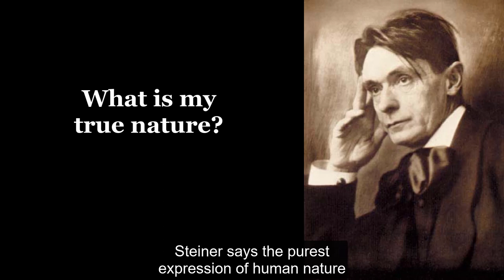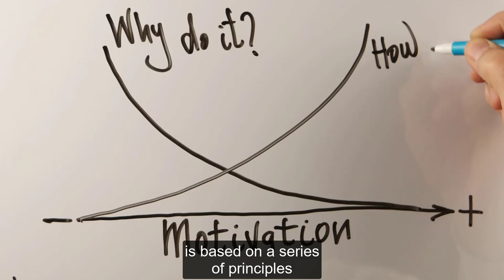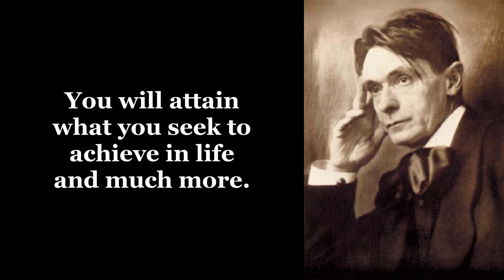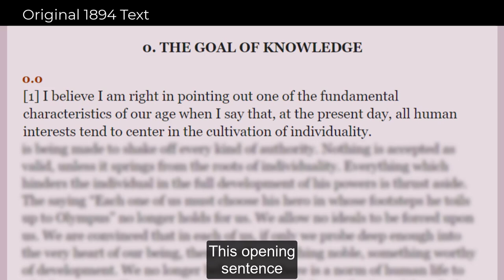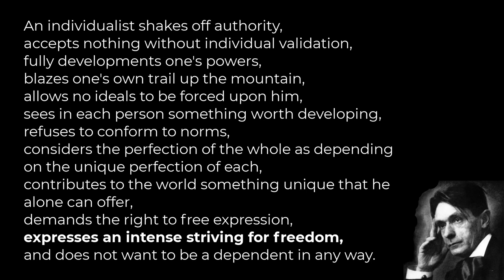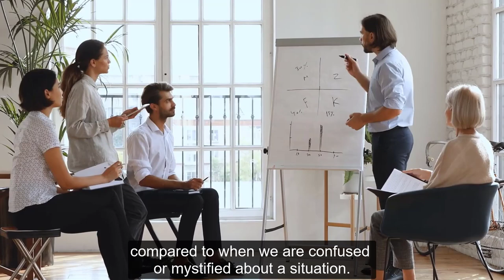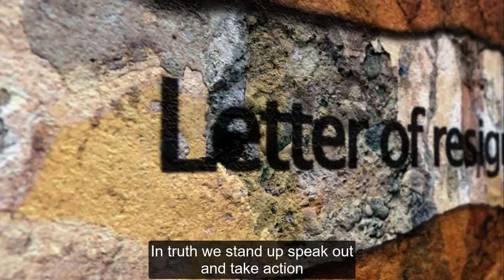Principle 0: Cultivate Individual Life And Truth | Rudolf Steiner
Principles For Becoming Your True Self

Many people today are experiencing the stress and depression of identity confusion. Who am I? What is my true nature? Am I merely a product of my upbringing and cultural environment? How can we find our True Self from among all the various identities that have been conditioned into us since birth? Rudolf Steiner addresses this fundamental life question in his most important work, The Philosophy Of Freedom.

What is my true nature? Steiner says the purest expression of human nature is the free spirit. The concept of our True Self as a free spirit is developed in The Philosophy Of Freedom. This ideal human is the "crown of evolution", and is given the name Ethical Individualist. The idea of ethical individualism is based on a series of principles that can be applied to life. Whatever we want to become in life, whether a philosopher, artist or scientist, we must undergo training to learn the basic principles and theory of the field. It my seem odd, but it is the same with becoming our True Self. There are a series of principles that we must know in order to free our thinking and acting so that it is truly our own. To become your True Self is to realize your full human potential. This why Steiner was able to make the promise that if you follow this path to real freedom you will attain what you seek to achieve in life and much more.

The first step to become your True Self is to cultivate the attitude or mood of individualism. You are a unique individual. You have an individual life and you have an individual truth.

Cultivate An Individualistic Attitude In Life And In Truth.

"I believe I am right in pointing out one of the fundamental characteristics of our age when I say that, at the present day, all human interests tend to center in the cultivation of individuality." TPOF 0.0

The opening paragraph of The Philosophy Of Freedom gives a description of what it means to cultivate an individual life. Here is a list of the characteristic traits of an individualist:

An individualist shakes off authority,
accepts nothing without individual validation,
fully developments one's powers,
blazes one's own trail up the mountain,
allows no ideals to be forced upon him,
sees in each person something worth developing,
refuses to conform to norms,
considers the perfection of the whole as depending on the unique perfection of each,
contributes to the world something unique that he alone can offer,
demands the right to free expression,
expresses an intense striving for freedom,
and does not want to be a dependent in any way.

"Truth, too, will be sought in our age only in the depths of human nature." TPOF 0.1

Another feature of our age is to seek truth that is confirmed by the heart within. An individualist seeks the truth that springs from the clarity of their own inner knowing. This first chapter makes a distinction between two paths to Truth. The truth that comes from the outside and the truth that appears inwardly in each individual. We live in an information age where we are bombarded with news, facts, surveys, expert reports, academic papers and so on. This is outer truth. Being overwhelmed by these outer truths fill us with uncertainty and doubts, they weaken us. Inner truth is when we make something our own. We understand it and integrate it into the rest of our knowledge sometimes in a sudden moment of insight. It is inner truth that we want to pay attention to and cultivate.

The reason we want to cultivate inner truth is because of the empowering impact it has on us. Inner truth brings us the conviction of certainty, while outer truth weakens us with doubts.

"We are only convinced by what appears to each of us inwardly as truth... Whoever is tormented by doubts finds his powers weakened. If baffled by a world full of riddles he can find no goal for his creative activity." TPOF 0.2

We all know the difference it makes when we take on a task filled with conviction and certainty about why and what we are doing, compared to when we are confused or mystified about a situation. When we are confused we cannot decide what to do. This makes us weak. When we clearly understand something we experience it in the depths of our inner core. This gives us confidence. The conviction that comes with inner truth gives us the clarity and confidence to set specific goals that we will passionately work toward achieving.

The first step on the path to become your True Self and reach your potential is to cultivate an attitude of individuality in life and in truth. In life we intensely strive for our "rights to individuality" and free expression. In truth we stand up, speak out and take action for what we know in our heart is the truth.